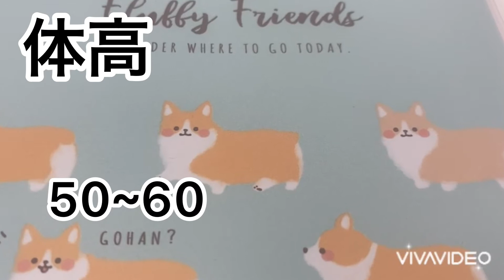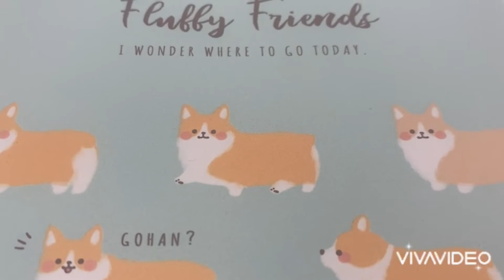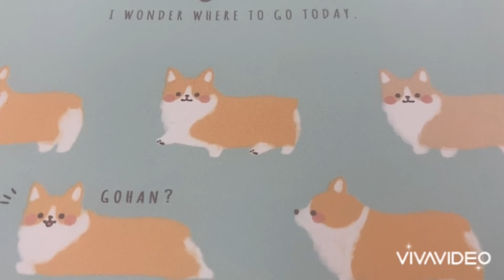ハスキーとアラスカンマラミュートの違い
【河原学園　声優タレント科】
≪中四国唯一の声優養成・エンタメ系専門学校≫

【お仕事等ご依頼はこちらから・・・】

☆★学科の最新情報はこちらから★☆
【ブログ】

河原パティシエ・医療・観光専門学校
声優タレント科

〒790-0012
松山市湊町3丁目5-1